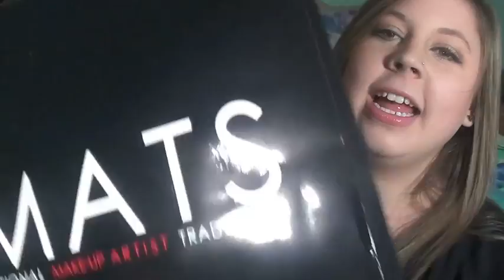NYC IMATS Haul Part 1: Beauty!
THUMBS UP IF YOU'RE EXCITED FOR PART 2!

Kristee. (:

Yo, FTC! These products were all purchased by me, playaaaa. Fosho. I'm so gangsta I don't need companies to pay me for videos. Which I didn't in this video, capishe? Is that even how you spell that? Have an unforgettable day. And remember, this is all ways my honest opinion. Over and out.